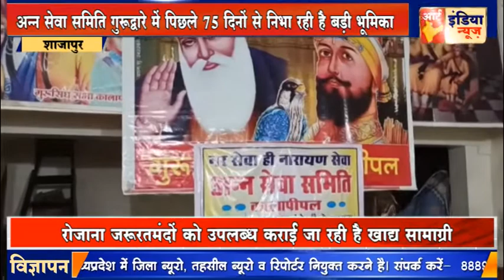अन्न सेवा समिति गुरुद्वारे में पिछले 75 दिनों से निभा रही है बड़ी भूमिका